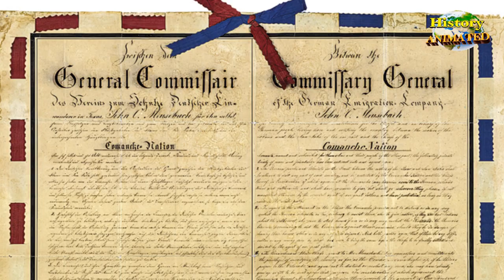Native Americans vs American Settlers (Animated)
This video "Native Americans vs Europeans (Animated)" explains a brief history of the war between the Native american Comanche tribe and european settlers and also the dramatic events that led to the independence of mexico. it tells also the history of the United States and the Spanish colonies. content is an animated explainer video.